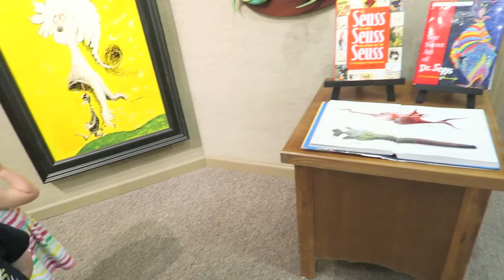❤ While Mommy Was Away: Dr. Seuss Art Gallery ❤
Hi Guys! Here's Jay's footage from when I was away in Long Beach. It's so cute watching them in the gallery :) Enjoy!